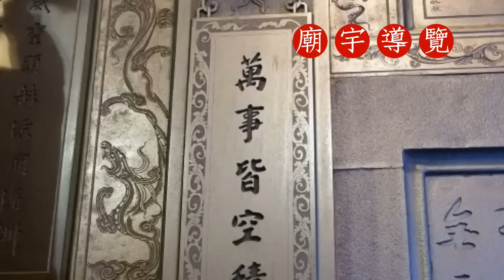媽祖正殿對聯_北港朝天宮【廟宇導覽】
北港媽祖最重要的教育是什麼？您知道嗎？
　在媽祖正殿顯要的二句您有留意過嗎？

課程目的

要了解並學習媽祖聖道教育與文化，就必須從媽祖廟的建築開始。故育德媽祖指示，藉由深入學習祖廟北港朝天宮的建築藝術導覽，方能徹底了解母廟真、善、美、慧的媽祖教育與文化，進而驗證YDM同修會所修的內容及規範，皆來自母廟朝天宮北港媽祖。

YDM特請北港朝天宮首席導覽義工 紀雅博老師詳細解說導覽指導，陳育駩先生負責拍照攝影，由YDM施勝台顧問筆記，參考朝天宮相關出版書籍，經整理、體會後，在每週同修聚會中，分享心得。經會長 育德媽祖指示施顧問，必須將來自北港朝天宮建築的「媽祖教育與叮嚀」共319個項目分享信徒大眾。

北港朝天宮「無處不彫、無處不繪、無處不書、無處不教」，YDM施勝台顧問分享可幫助大家，下次到北港朝天宮拜拜不會再入寶山空手而回。